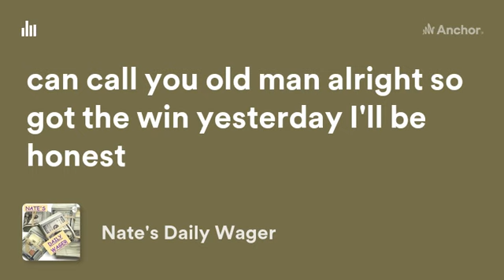Nate's NFL Monday Night Football Wager